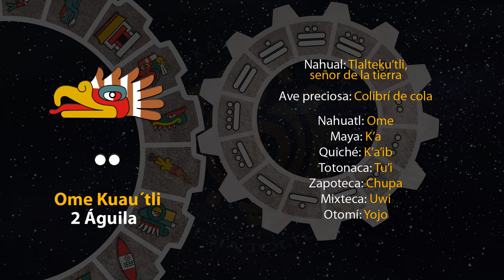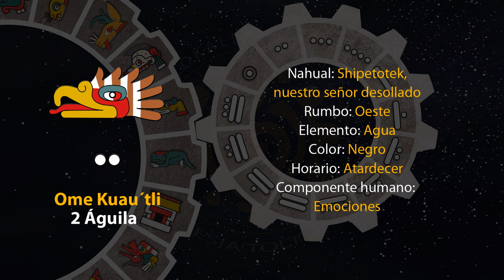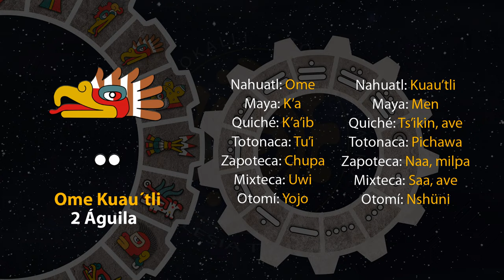El tonal de hoy es "2 Águila - Ome Kuau´tli" 22/04/24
2 de Weitosostli
Año 8 Ocelote
50 del 19 Atado
5146 del Quinto Sol

22 de abril de 2024.